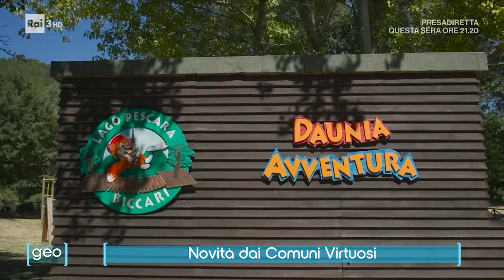Cosa sono le cooperative di comunità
Lo strumento delle cooperative di comunità raccontato in diretta a "Geo & Geo", la trasmissione di RAI 3 condotta da Sveva Sagramola.

Il coordinatore dell'Associazione Comuni Virtuosi Marco Boschini ha raccontato le esperienze concrete di Dossena (BG) e Biccari (FG).